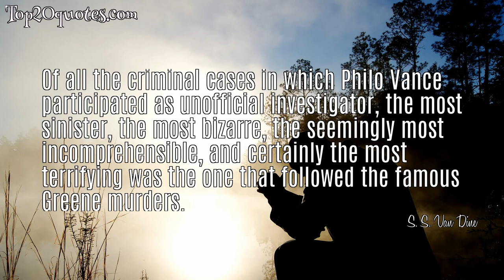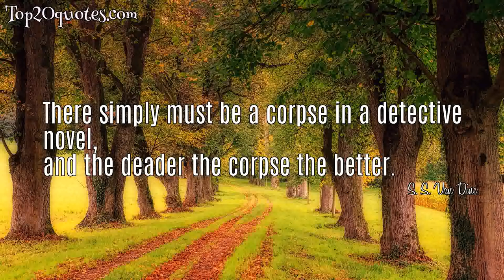💡 Top 5 Famous Quotes of S. S. Van Dine - Critic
Top 5 Famous Quotes of S. S. Van Dine:
 ★ Of all the criminal cases in which Philo Vance participated as unofficial investigator, the most sinister, the most bizarre, the seemingly most incomprehensible, and certainly the most terrifying was the one that followed the famous Greene murders.
 ★ It has long been a source of wonder to me why the leading criminological writers--men like Edmund Lester Pearson, H. B. Irving, Filson Young, Canon Brookes, William Bolitho, and Harold Eaton--have not devoted more space to the Greene tragedy; for here, surely, is one of the outstanding murder mysteries of modern times--a case practically unique in the annals of latter-day crime.
 ★ There are few punishments too severe for a popular novel writer.
 ★ There simply must be a corpse in a detective novel,
and the deader the corpse the better.
 ★ Giving full rein to one's cynicism as one goes along produces a normal outlet and maintains an emotional equilibrium.
🖎 Author: S. S. Van Dine
♛ Career: Critic
📅 Life: October 15, 1888 - April 11, 1939